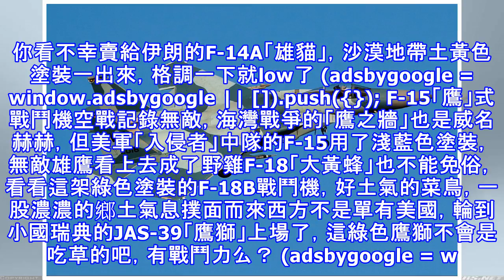都說中國武器土，我們來看看土氣的外國戰機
作為軍迷，我們一直羨慕外國先進武器及其漂亮的塗裝，比如這架F-35A。面對國內武器塗裝的審美觀，我們只好自嘲：土鱉不土，戰鬥力五！ (adsbygoogle = window.adsbygoogle || []).push({}); 然而，西方也不是天生高達上的。F-4可是西方戰鬥機的里程碑，看看澳大利亞空軍的這些F-4E，塗裝看起來還真是土裡土氣F-14「雄貓」舉世聞名，軍迷中貓粉眾多，但也要看誰的貓。你看不幸賣給伊朗的F-14A「雄貓」，沙漠地帶土黃色塗裝一出來，格調一下就low了 (adsbygoogle = window.adsbygoogle || []).push({}); F-1...